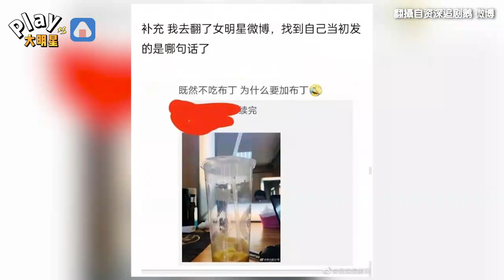起底林允「4年前布丁文」嗆聲網友 遭批：為什麼網暴別人？